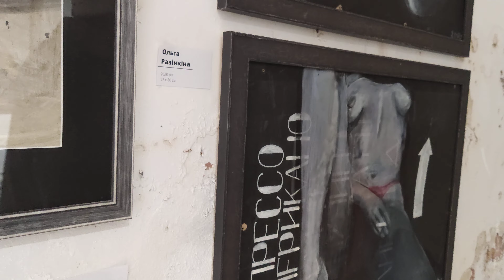Открытие выставки "Право на ню" в Одесском музее западного и восточного искусства